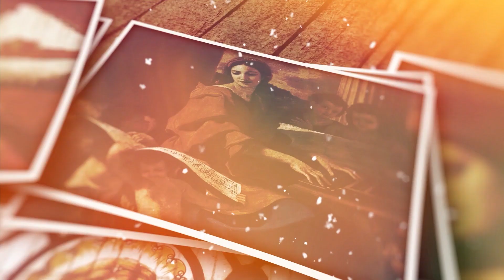JESUS, MARY & JOSEPH - by Dominic D'Cruz (MUSIC VIDEO)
St. Cecilia Music Video Festival 2021